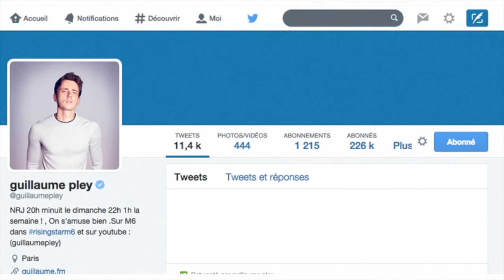Une mère en crise dans le jeu du tueur sur NRJ !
Jeu du tueur sur NRJ

Site : guillaume.fm .

Le dimanche de 20h à minuit et toute la semaine de 22h à 1h sur NRJ